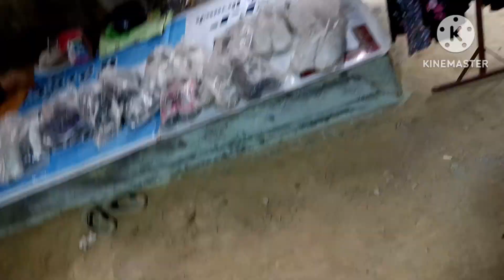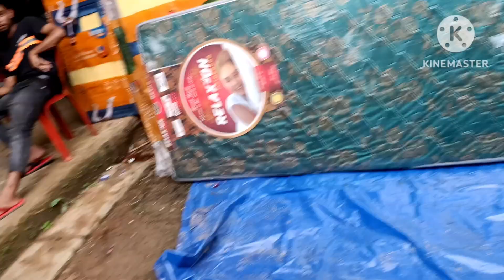What a lovely day Mizoram